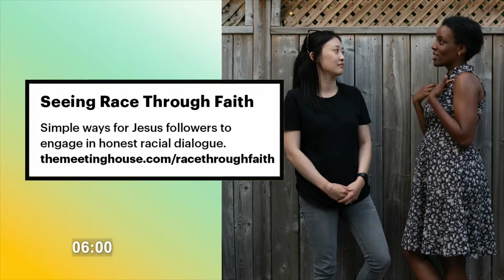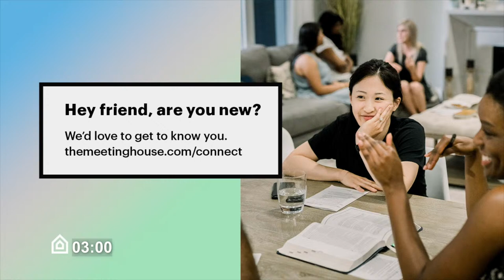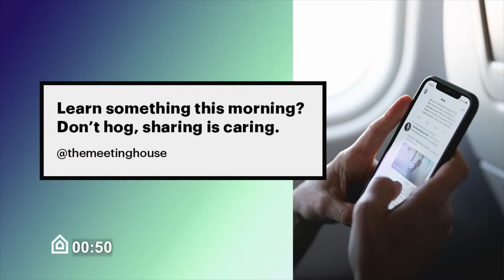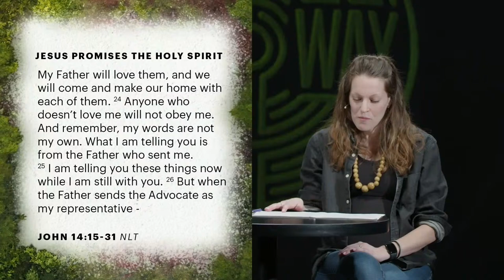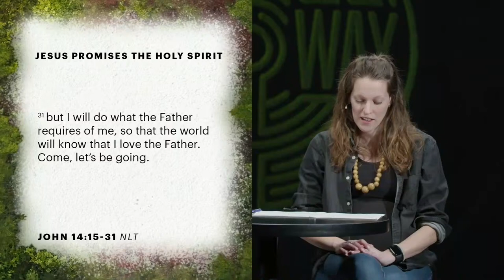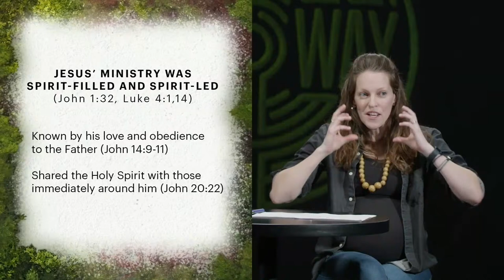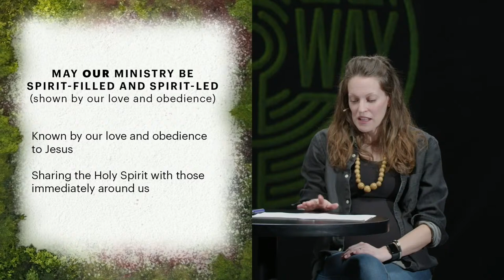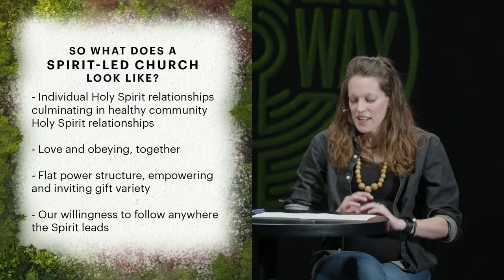Church Online | March 24 | The Meeting House